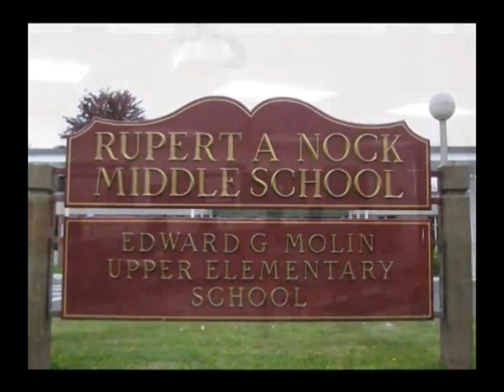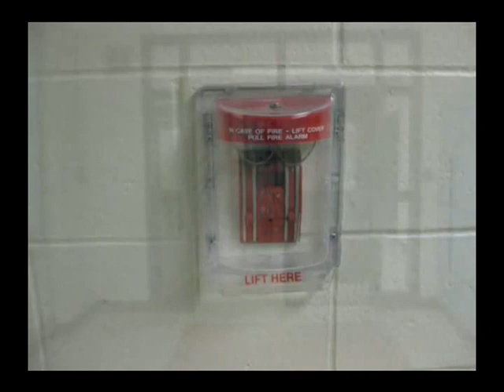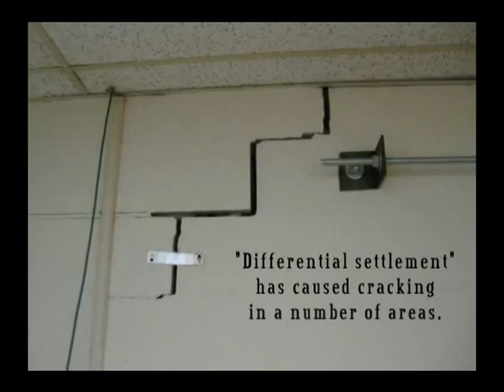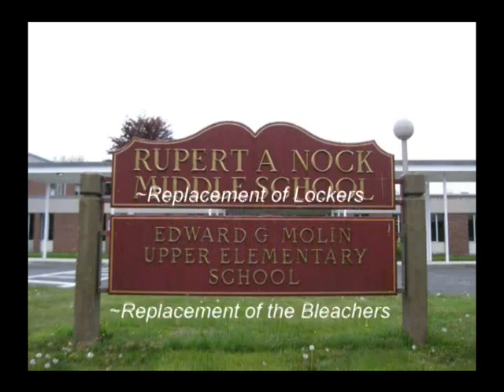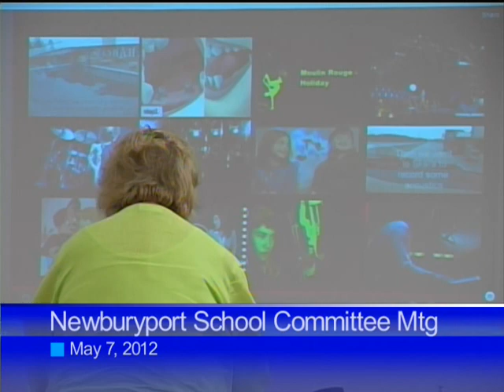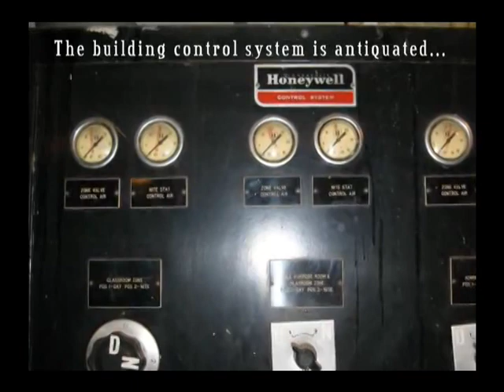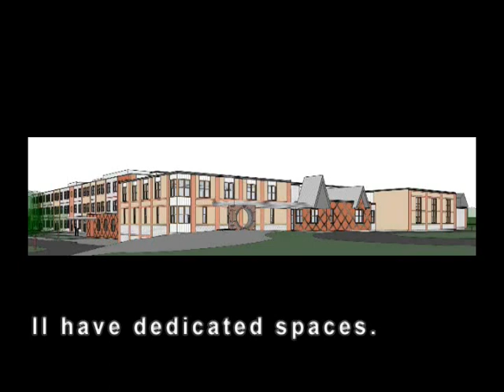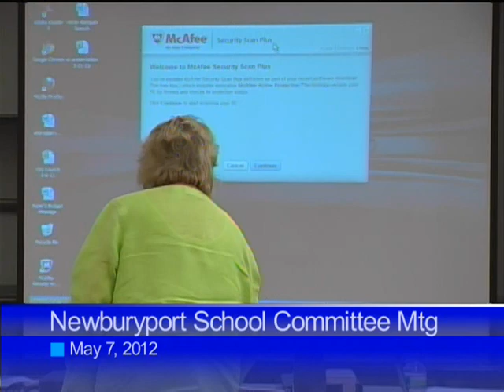Newburyport School Committee Meeting May 7, 2012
Newburyport School Committee Meeting held on May 7th, 2012